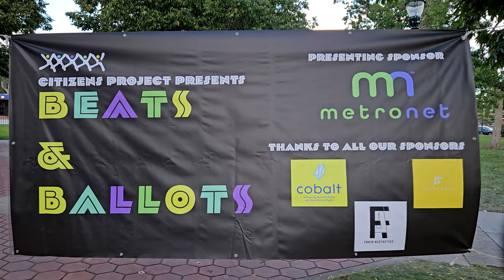Citizens Project | Beats & Ballots 2023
Thanks again to the Citizens Project.
M.O.I. had a great time at the Beats & Ballots event at Acacia Park in Colorado Springs!!

Edited by: Macadoe719